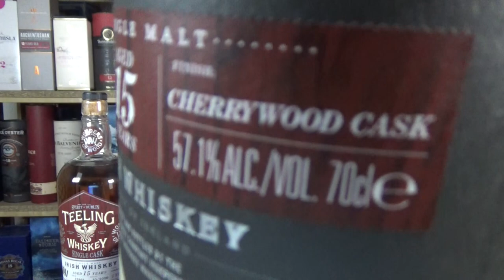Teeling Cherry Wood Wonders of Wood aged 15 years Single Malt Irish Whiskey Review from WhiskyJason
WhiskyJason reviews Teeling Cherry Wood Wonders of Wood aged 15 years Single Malt Irish Whiskey

Category Irish Single Malt
Bottler - Teeling Whiskey Company (TWCo)
Bottling serie - Wonders of Wood
Vintage - 2005
Bottled - 10.2020
Stated Age - 15 years old
Casktype - bourbon barrels + virgin Cherry wood
Casknumber - 21963
Bottled for Teeling Distillery exclusive